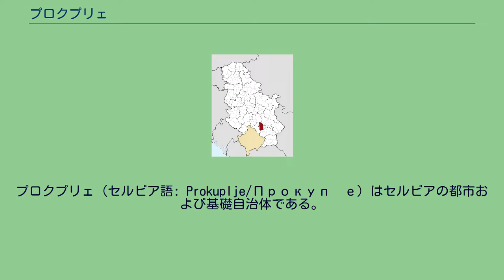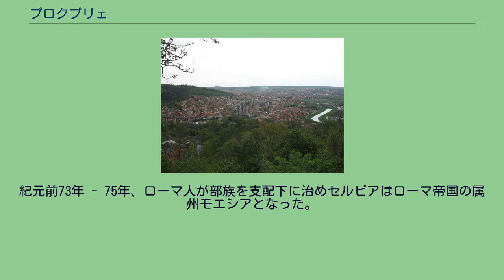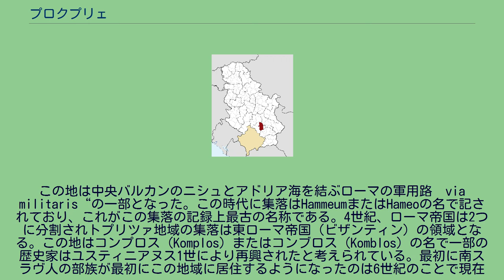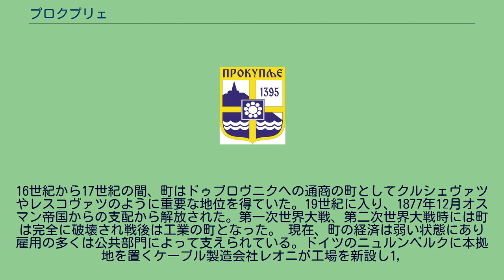プロクプリェ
プロクプリェ（セルビア語: Prokuplje/Прокупље）はセルビアの都市および基礎自治体である。
2002年現在の人口は市街で27,673人、基礎自治体全域では48,501人でトプリツァ郡の行政的な中心地となっている。
セルビアではローマの文化財が残る場所の一つであり、1878年にセルビア王国になるまでのオスマン帝国支配下では、ユルギュプ（Ürgüp）とよばれ、ニシュ・サンジャクのカザ（行政的な区域）の中心地であった。
新石器時代の初期の居住地跡がマツィナ(Macina)やプロクプリェから西へ6kmの場所のカヴォラク(Kavolak)やヤストレバツ山の南斜面であるドニャ・ブレスニツァ村で見ることが出来る。
ヨーロッパではもっとも初期の金属加工が2007年プロチェニクで発見された。
これは、紀元前5,500年前の銅器時代に遡るものであり、それ以前に最古と考えられていたものより数世紀前の物であった。
農業が行われていた集落は、その後やって来たトラキア人や侵略して来たケルト人などの部族によってに紀元前279年に取って代わられている。
ラテン教会がこの地で発見した陶器の破片は、これらの部族がギリシャへ向かう際に残されたものであった。
紀元前73年 - 75年、ローマ人が部族を支配下に治めセルビアはローマ帝国の属州モエシアとなった。
この地は中央バルカンのニシュとアドリア海を結ぶローマの軍用路„via militaris“の一部となった。この時代に集落はHammeumまたはHameoの名で記されており、これがこの集落の記録上最古の名称である。4世紀、ローマ帝国は2つに分割されトプリツァ地域の集落は東ローマ帝国（ビザンティン）の領域となる。この地はコンプロス（Komplos）またはコンブロス（Komblos）の名で一部の歴史家はユスティニアヌス1世により再興されたと考えられている。最初に南スラヴ人の部族が最初にこの地域に居住するようになったのは6世紀のことで現在の地名であるプロクプリェにした。最初に文書に現在の地名で書かれたのは1395年のことで、ミリツァ女公爵が2つの家と他の所有物を聖プロコピウスの町(St. Prokopius)からアトス山にある聖パンテレイモン修道院に寄贈したことに関するものであった。プロクプリェの名称は、この聖プロコピウスの遺物がニシュから移設された1396年の記録で初めて見られる。中世初期、ステファン・ネマニャの時代に関してはどの文書にもプロクプリェには書かれていない。ラザルの時代にオスマン帝国からの侵略から守るためヒサル丘陵の要塞が再建され、この地の重要性が増した。プロクプリェは1454年オスマンに支配され、以後423年間にわたりその支配下にあった。町はウルジュブまたはオクルブと言う名になり、ニシュ・サンジャクの一部となった
16世紀から17世紀の間、町はドゥブロヴニクへの通商の町としてクルシェヴァツやレスコヴァツのように重要な地位を得ていた。19世紀に入り、1877年12月オスマン帝国からの支配から解放された。第一次世界大戦、第二次世界大戦時には町は完全に破壊され戦後は工業の町となった。 現在、町の経済は弱い状態にあり雇用の多くは公共部門によって支えられている。ドイツのニュルンベルクに本拠地を置くケーブル製造会社レオニが工場を新設し1,
500人の雇用が生まれている。